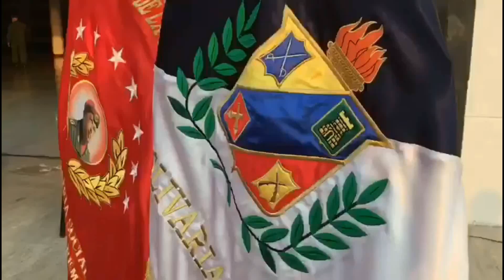Kalashnikov retrasa nuevamente la puesta en marcha de su planta en Venezuela (Entérese del Motivo).